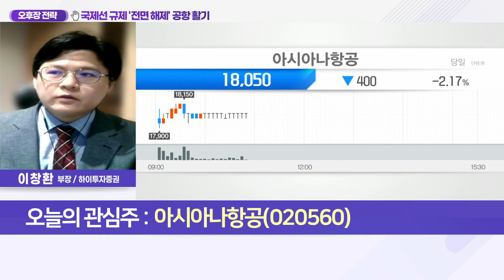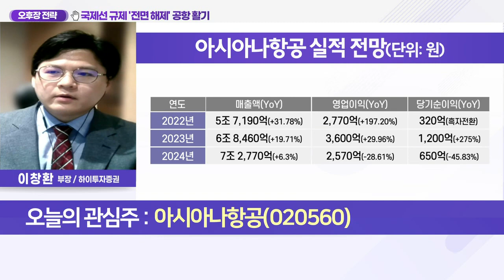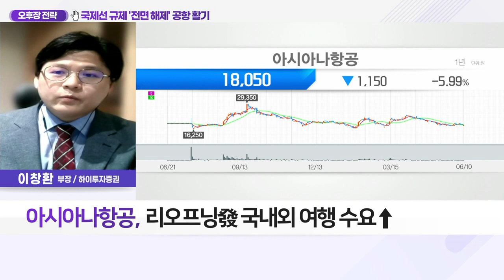아시아나항공(020560)... 국제선 규제 '전면 해제' 공항 활기_오후장 전략 (20220610)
Q. 항공 규제 해제로 다시 열린 하늘길, 수혜株는?
- 국토부, 지난 8일 '국제선 조기 정상화' 실시
- 항공기 도착 대수, 코로나 이전 수준 회복 전망

Q. 해외입국자 無격리, 관련주 반등 발판 될까?
- 8일부터 미접종 해외 입국자도 격리 면제
- 국제선 증편 권한, 국토부가 전적으로 행사
- 항공산업 정상화, 입국 검열 절차 간소화 필요
- 신종 변이 유입 차단 위해 PCR 검사의무 등은 실시
- 인력충원·점검 등에 항공기 운항↑ 시간 소요 예상
- 여행업계 잠재적 고객 대상 상품 준비 박차
- 국제선 정상화에 관련 업계 엔데믹 특수 기대감↑

- 리오프닝發 국내외 여행 수요↑
- 대형 항공사, 해외여행객 급증 수혜 집중
- 2019년 대비 국제선 여객 회복 미비
- 항공사, 여행 수요 증가 대응 태세
- 화물기 개조 여객기 복원, 노선 확대 본격화
- 中 봉쇄 해제, 항공 화물 수요·운임↑ 전망
- 물동량 피크, 정체 물량 쏟아져 운임↑ 예상
- 발틱운임지수 3개월 만 17% 증가
- 현 구간 역사적 저점 평가
- 목표 시가총액 약 2.4~2.6조 원